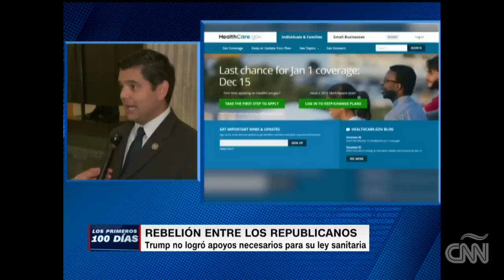Obamacare sobrevive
El Representante DemÃ³crata RaÃºl Ruiz, reacciona a la decisiÃ³n de retirar el proyecto  de ley para reemplazar Obamacare, conisderado un golpe para el liderazgo republicano y la Casa Blanca.